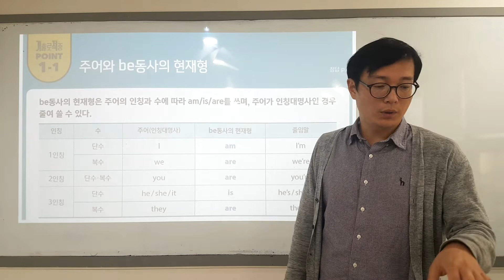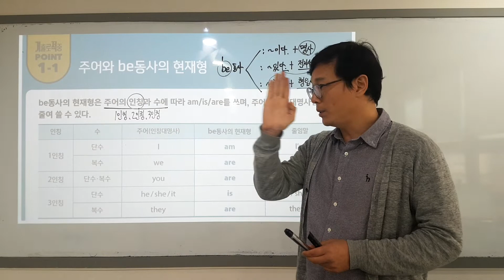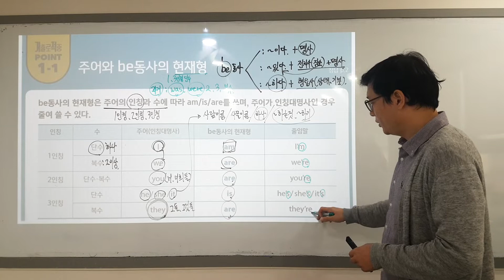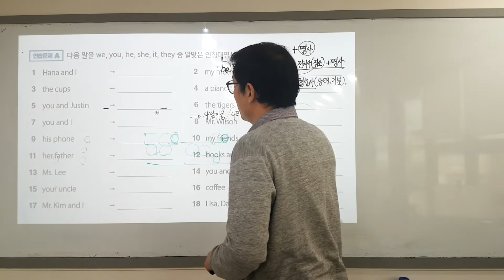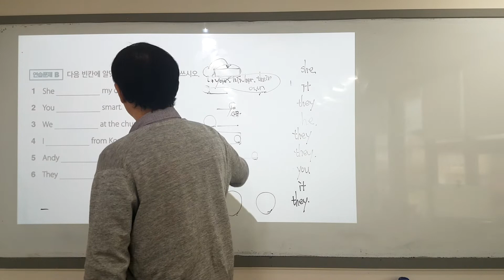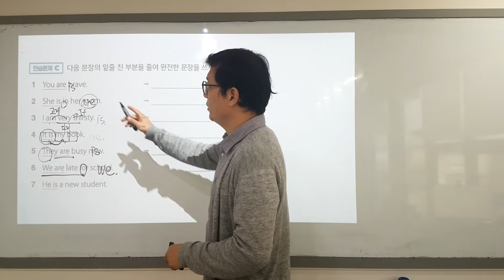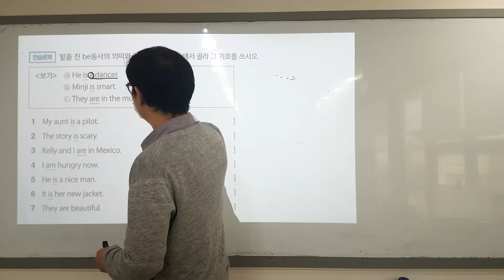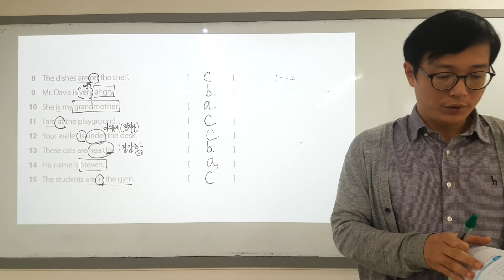해커스 중학 영문법 1학년 be동사 1-1,1-2